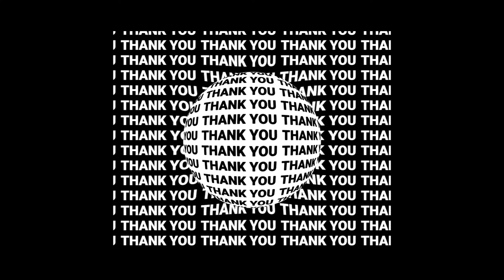Dj Puffy SaturDay Party [Livestream] (29-Jan-2022)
Enjoy the vibes?